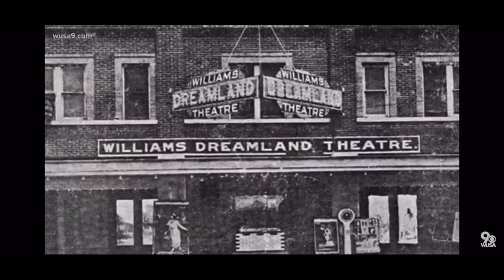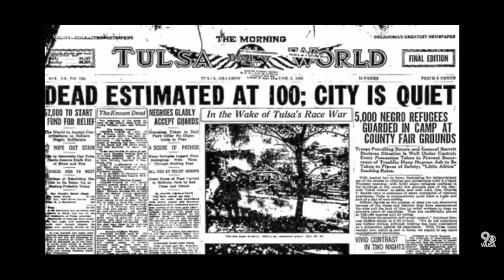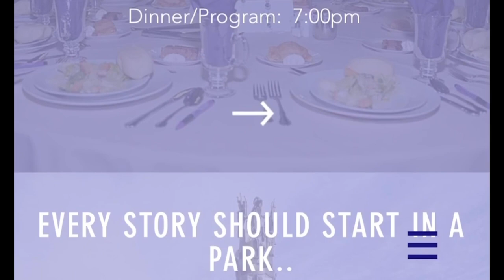1921 Tulsa & 2020 Minneapolis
Unhealed trauma doesn't go away. The imprint is stored in the body and is often activated during anniversary periods of the original event.

This is the anniversary period of the 1921 Tulsa Race Massacre. It has been a deeply buried trauma in the American soul.

We need to take seriously, the message from today's 2020 protests : No more invisibility of the violence of whiteness and all that has happened in the generations before us. The invisibility and the violence stops now.

We do have the capacity to open our eyes and hearts to the harms of history and move forward in a new way.

There's an online symposium that commemorates the Tulsa massacre happening through June 2. Learn about the important work of the John Hope Franklin Center for Reconciliation